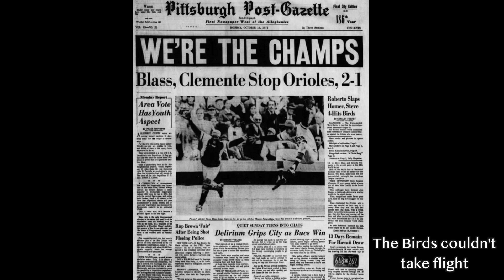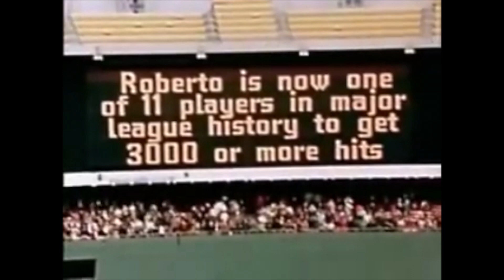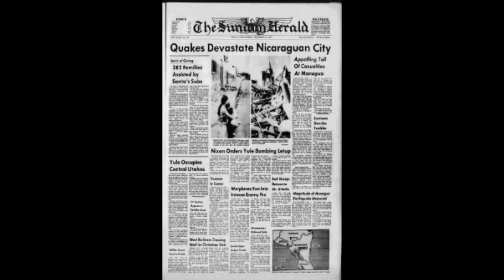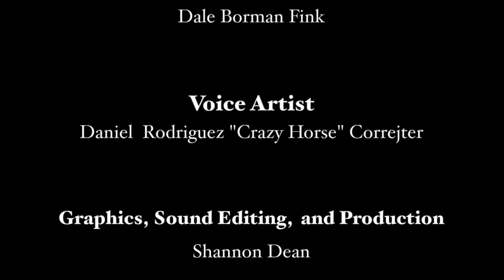Ballad of Robert Clemente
A rhyming narrative poem, recounting the life, baseball career, and heroic death of the Pittsburgh Pirates' right fielder, The Great One, Roberto Clemente.  Illustrated with photos, newspaper clippings, and videos.